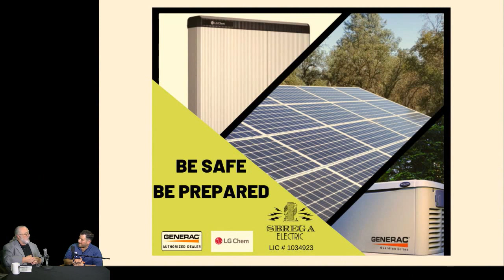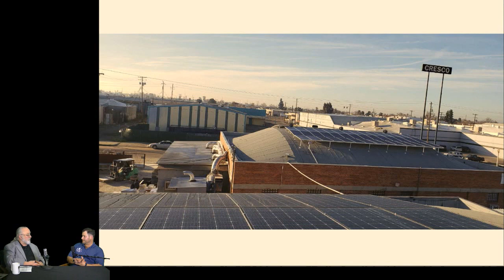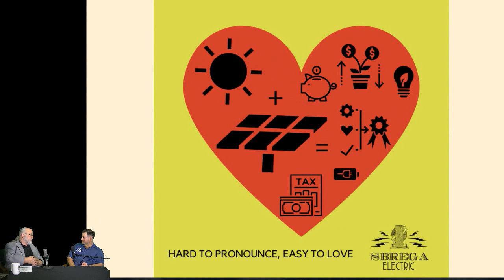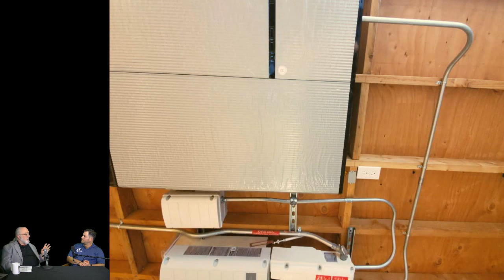Thomas Sbrega of Sbrega Electric - Solar, Electric, Generators and more!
Contact Sbrega Electric for all things electrical, solar installations, battery systems, troubleshooting, repairs and more.